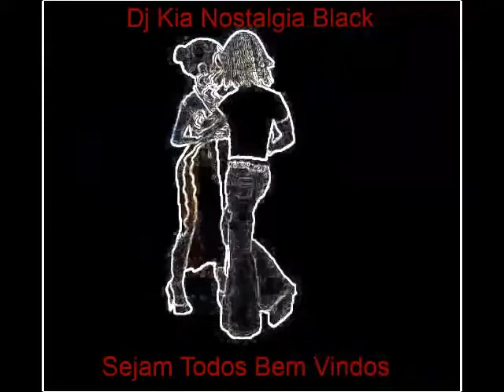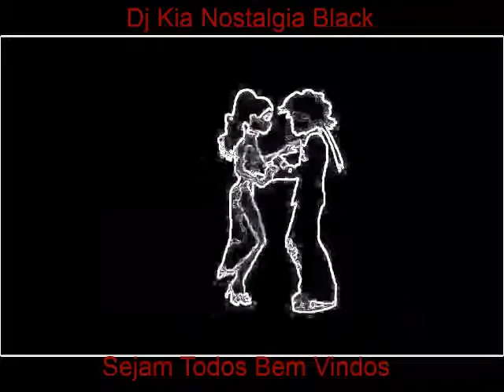29 de maio de 2020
Vídeo de Daniel Pacheco